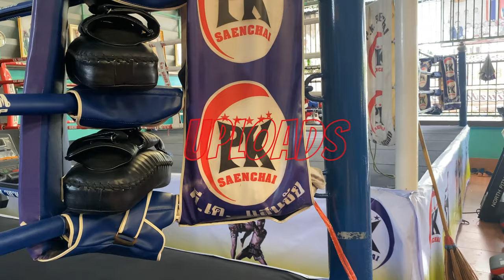PK Saenchai Gym, Footage 17th Sept 2020, Feat: Pakorn, Rodlek, Pongsiri & Tawanchai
Some footage of the afternoon training session, Pakorn, Rodlek, Pongsiri and Tawanchai PK Saenchai were all in the gym training hard, enjoy..